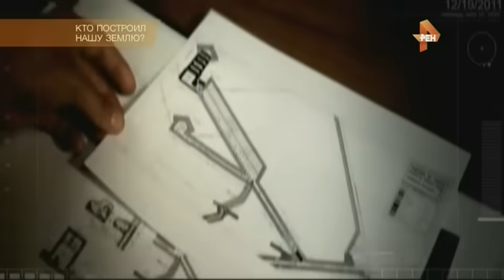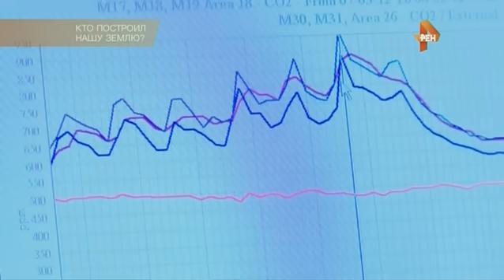Кто построил нашу Землю? Тайные технологии Богов. Николай Субботин